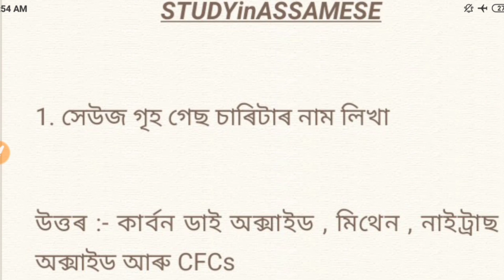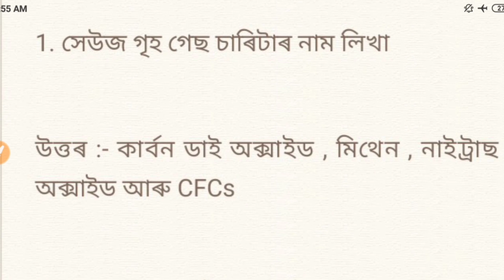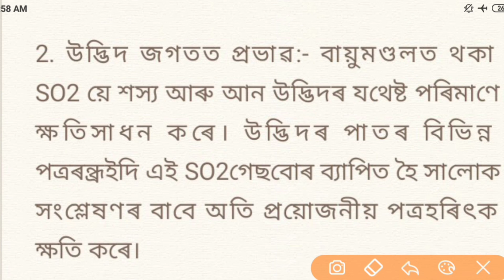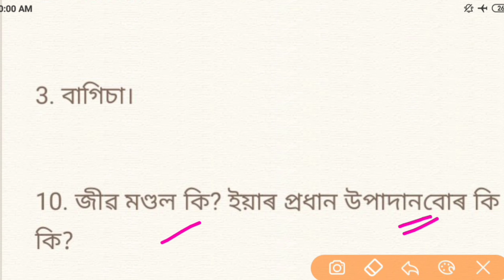Geography Common Questions (4) HSLC 2020 || important questions hslc 2020